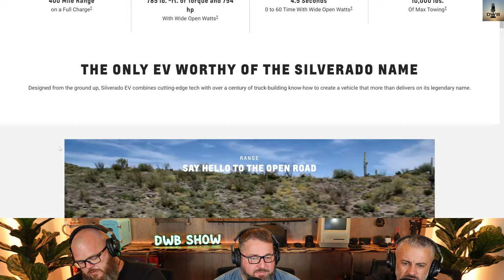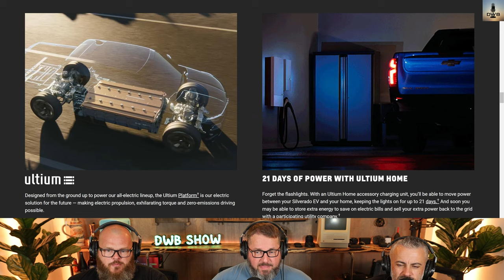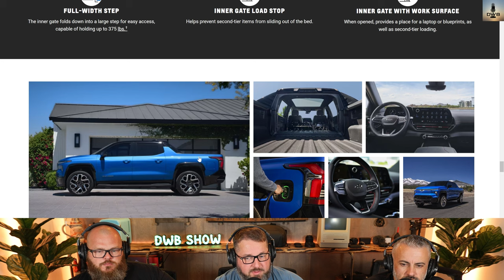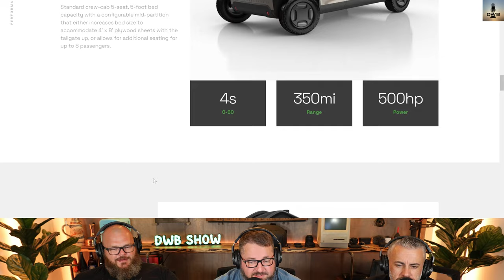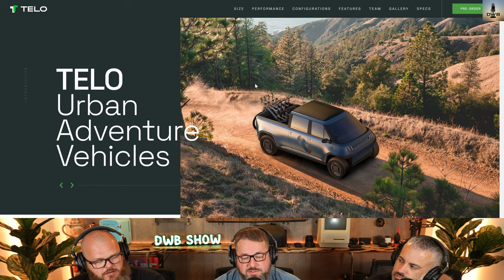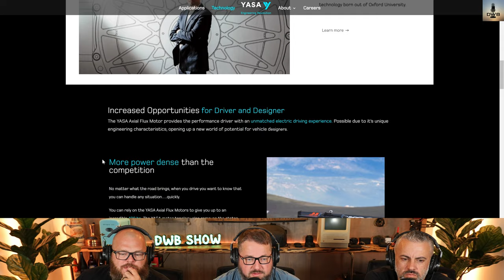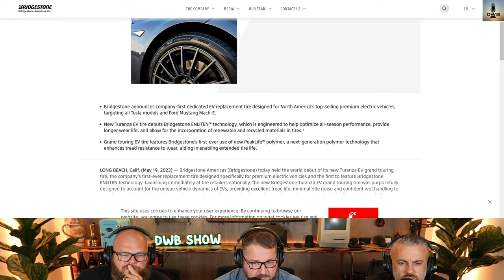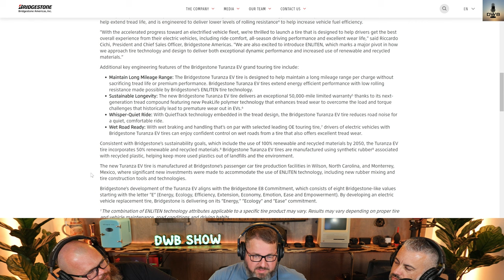DWB Podcast Episode 57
On this show, we discuss the Silverado Electric Truck, the Telo Urban Adventure Vehicle, YASA Axial Flux Motor, and the new Bridgestone EV tire technology.